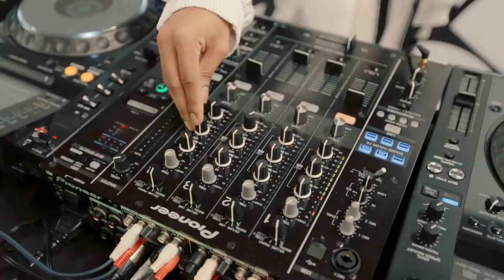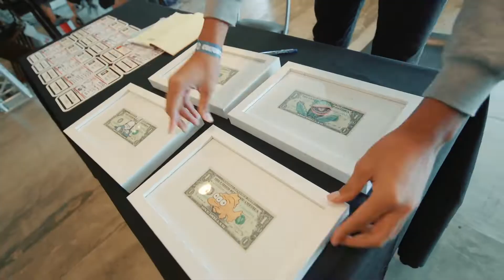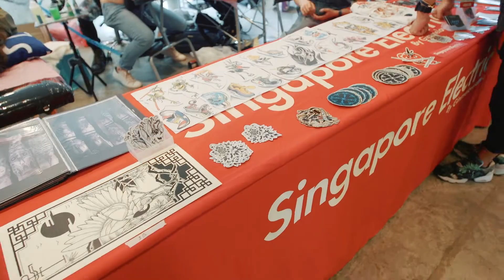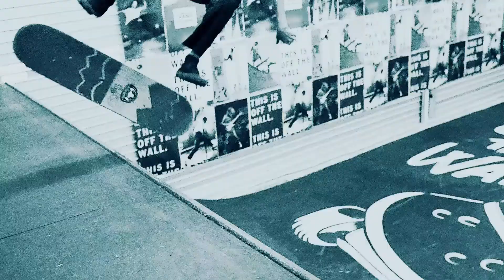CULTURE CARTEL 2018 • Powered by Mercedes Benz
Culture Cartel is a street culture event in Singapore that comes at a time when Andy Warhol and KAWS have become household names, when a music playlist includes Beastie Boys and Post Malone, when a sneaker collection includes everything from Air Jordans to Yeezys, and when streetwear represents identify and not just a piece of clothing.
From ART to TOYS to TATTOO to FASHION, we say, it’s time for Singapore and Asia to come together to share, to collaborate, to create — from 1-2 December, at the F1 Pit Building in Singapore, Culture Cartel 2018, powered by Mercedes-Benz, is set as Singapore’s premiere street event that will unite the different sectors together in a convention that will showcase the best that street culture in Singapore and Southeast Asia and the world has to offer.
Video by The Story Behind